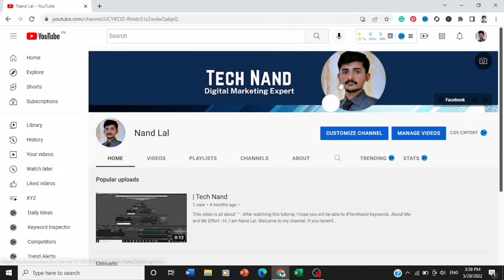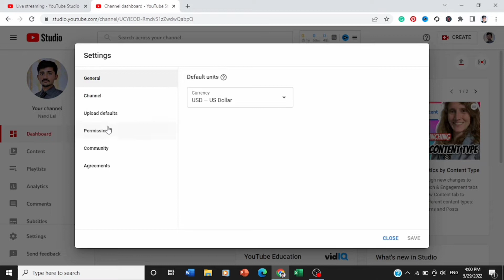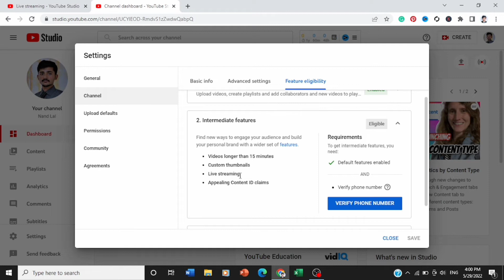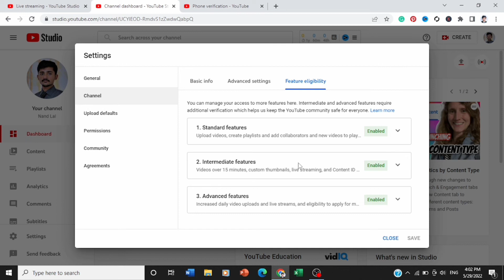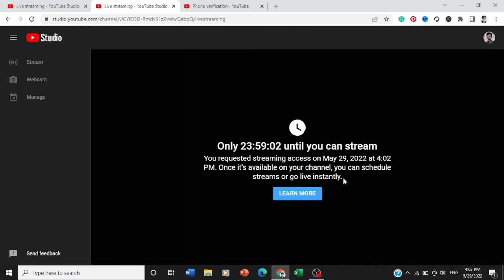How to Enable Live Stream On New YouTube Channel | Enable Live Stream on YouTube 2022.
Do you want to enable live stream on youtube channel? In this tutorial, you'll learn how to enable live streaming on a new youtube channel, after watching this video I hope you will be able to enable live stream on your youtube channel.

Keywords.
youtube live stream not enabled
youtube mobile live streaming
how to enable live streaming on youtube
turn on live streaming on youtube channel
How to Enable Live Stream On New YouTube Channel
how to enable live streaming on new youtube channel
how to enable live stream on youtube channel 2022
how to enable stream on youtube 2022
enable youtube live stream
youtube channel live stream enable
how to enable live on youtube channel
how to enable live stream
How To Enable youtube Live Streaming On Mobile
enable live stream
youtube channel live streaming enable
how to enable live streaming on youtube channel
live stream enable

Thanks for your valuable time and for reading this description. I hope, I was able to help you with the "how to enable live streaming on youtube channel with 0 subscriber". I can't grow this channel without your support.

Thanks Again 🙏.